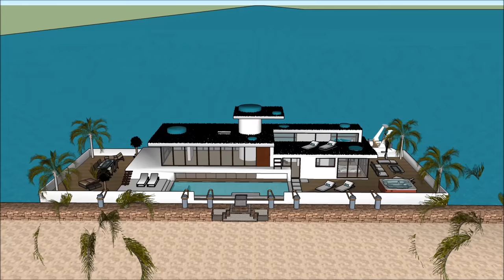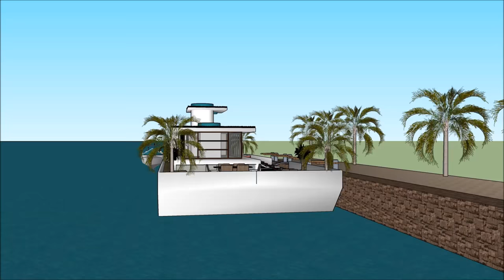Jumeirah Garden City 007 Yacht luxury houseboat United Arab Emirates urban development Marina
The Jumeirah Garden City 007 Yacht luxury houseboat United Arab Emirates urban developmen is made as a rent to user concept, where people can rent the Lake Powell Houseboat Barge.

The Jumeirah Garden City 007 Yacht luxury houseboat United Arab Emirates urban developmenincludes an Extravagant Barge Design ready for the extravagant user to rent the barge Lake Powell Houseboat.

The Jumeirah Garden City 007 Yacht luxury houseboat United Arab Emirates urban developmen has three level plans with basement underneath it, which consist all the facilities needed for the renter. The Houseboat Barge has a unique modern contemporary design with unique architectural features. It has its own lounge area with gorgeous view of the bay.